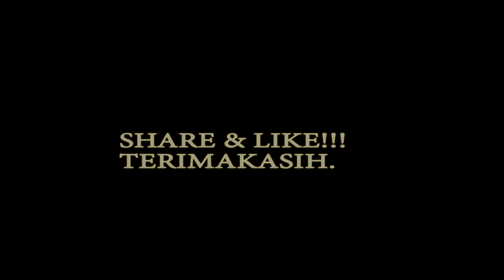RUMAH UNTUK DI JUAL DI KAWASAN BANDAR DARULAMAN, JITRA, KEDAH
MEMOIR RUMAH KU SYURGA KU.(1998 ~ 2011).
Nak letgo pada yg berminat...
Broker FREE.
Harga RM600K(NEGO)
Suasana nyaman dn seronok tinggal di Bandar Darulaman,Jitra,Kedah.
Keluasan tapak (100' x 50').
Bangunan (70' x 34')
Ruang Tetamu(kipas siling)
Ruang Famili(kipas siling)
Ruang Makan(kipas siling)
Ruang Dapor
4 Bilik Tidur.(kipas siling/penghawa dingin)
2 Bilik Air
Ruang Balkoni
Ruang Teres.
Porch(muat 4 buah kereta).
CIRI-CIRI KAWASAN KEDIAMAN:
+lokasi di jitra yg strategik dengan akses kepada pelbagai kemudahan yg berberdekatan.
+100m ke Sekolah Rendah Kebangsaan Bandar Darulaman.
+5~10 minit ke Polimas,ILP,IPDA,IAB,Masjid An Nur,Masjid At-Muttakin,Masjid Tanjung Pauh,kedai makan, dan susur keluar Lebuhraya PLUS.
+15~20 minit ke Hospital Jitra.
+10-15 minit kawasan riadah Taman Tema Tasik Bandar Darulaman.
+kawasan bebas banjir (tidak terlibat dlm banjir besar 2005 dn 2010)
+suasana damai dgn  kejiranan yg harmoni.
+20 minit ke airport Kepala Batas.
+30~45 minit ke UUM.
+20 minit ke Bandar Alor Setar.
cikguim(AT)gmailDOTcom